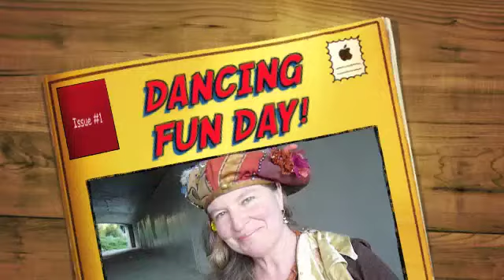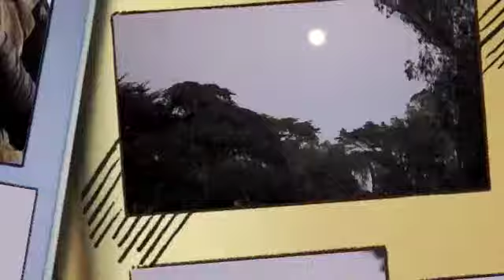Dancing Fun Day!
Hippie hill full moon Sunday with Tarra and friends!!!